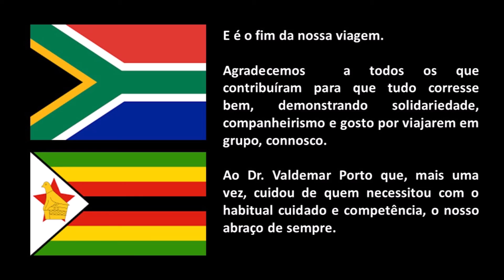África do Sul 8 e 9 - 04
Últimos dois dias da viagem à África do Sul e Victoria Falls do Departamento de Professores e Educadores Aposentados do SPGL
Lisboa, 9 de abril de 2019